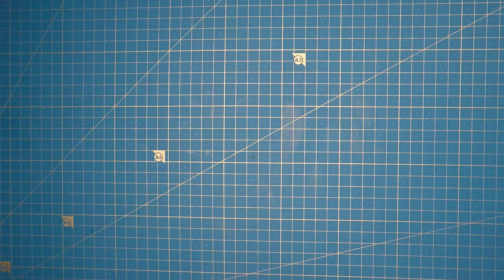Black lemon in epoxy resin/ RESIN ART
Caution!
  Work with epoxy resin in a well-ventilated area.
  When working with epoxy resin, breathing must be protected with a respirator or half mask.
  When working with epoxy resin, we strongly recommend wearing safety glasses.
  If epoxy resin gets into your eyes, rinse them with plenty of water and consult a doctor.
  Do not take food and drinks while working with epoxy resin.